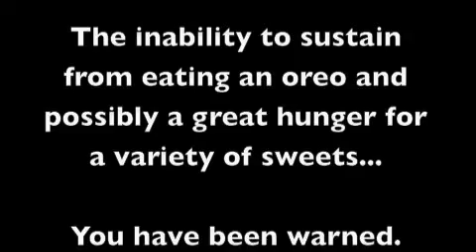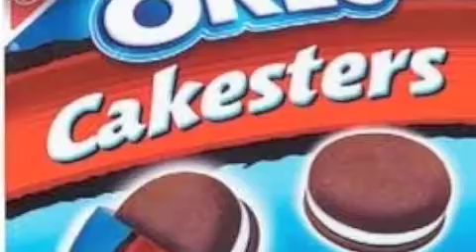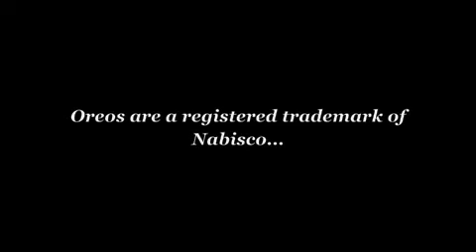In Love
True love of anyones life? Why the simple, yet lovely Nabisco Oreo of course..